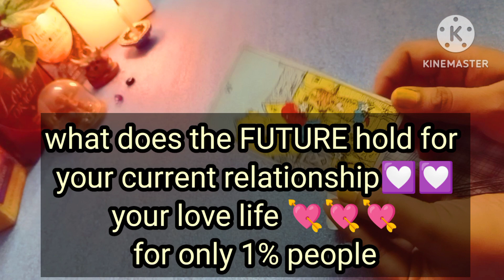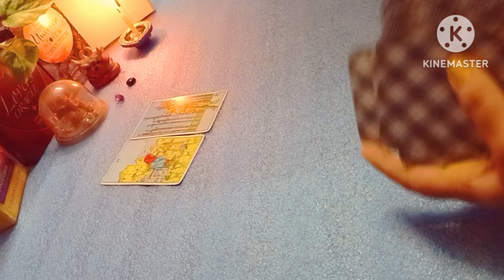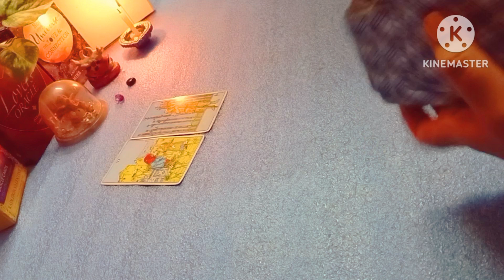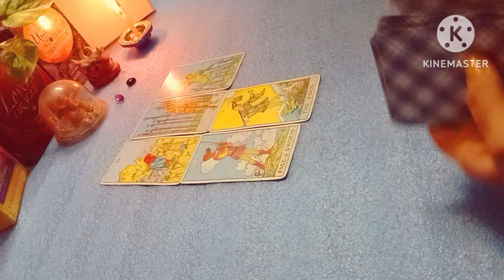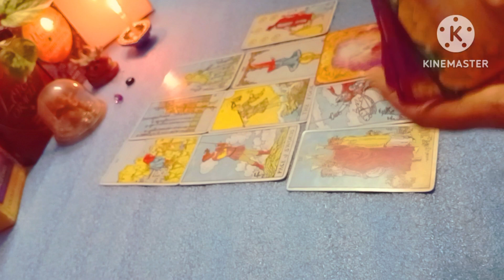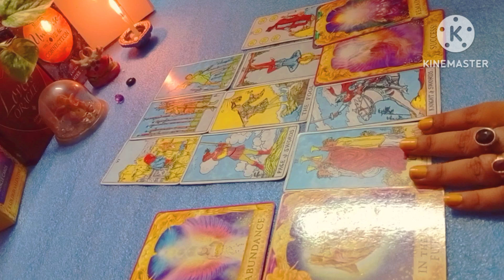Only for 1%🥰What does FUTURE holds for your current relationship ❣️❣️❣️❣️❣️